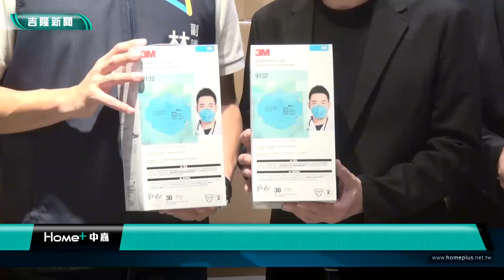新聞 基隆|林沛祥議員|不動產|基隆疫情|支援醫護|贈送N95口罩|衛福部基隆醫院|林沛祥與不動產仲介公會贈部基N95挺醫護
林沛祥與不動產仲介公會贈部基N95挺醫護
(中嘉吉隆新聞記者吳俊松/基隆報導)新冠肺炎疫情依 舊嚴峻，基隆市議會副議長林沛祥特地結合基隆市不動產仲介經紀商業同業公會，捐贈2500個N95口罩，給衛福部基隆醫院，感謝並且力挺第一線的醫護人員！